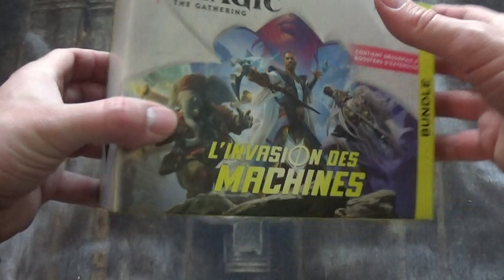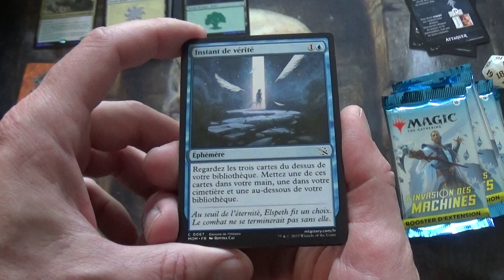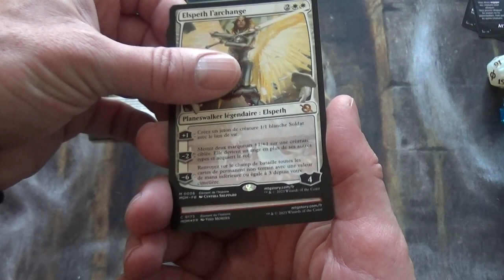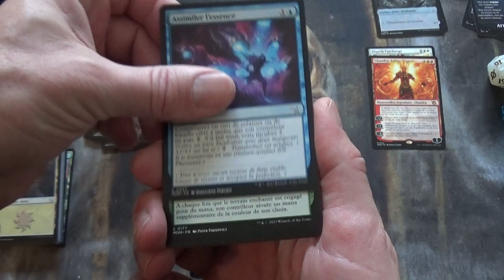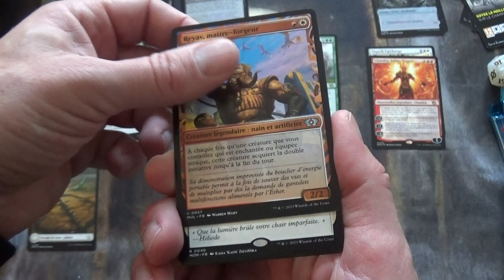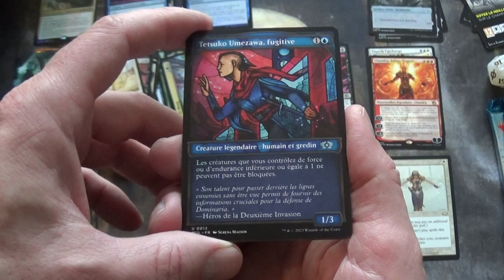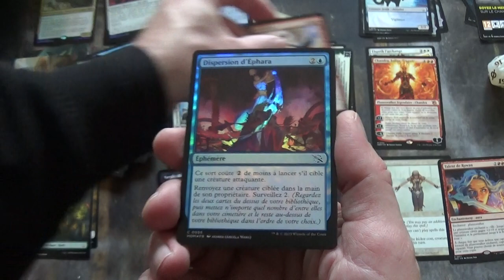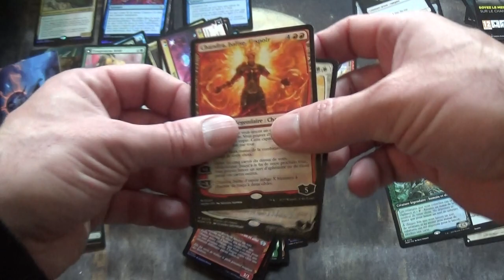Ouverture du Bundle de l'édition l'Invasion des Machines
J'ouvre le Bundle de l'édition de cartes Magic The Gathering : l'Invasion des Machines (March of the Machine)

Ce produit contient 8 boosters d'extension, des cartes Terrains Foil, une carte promo, un dé compteur de points de vie et une belle boîte de rangement à l'effigie de l'édition l'Invasion des Machines.

Chaque booster d'extension contient une Art Card, une carte foil et de nombreuses autres cartes comme des cartes Légendes du Multivers, des cartes Extras, éventuellement des cartes Commander de l'édition ou encore des cartes The List.

Est-ce que je vais découvrir des trésors ?